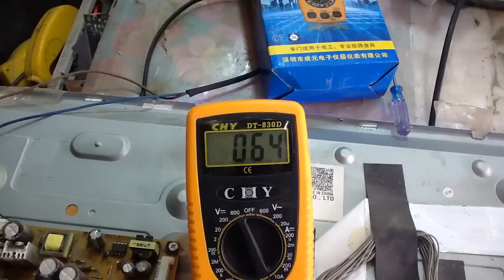طريقة فحص فولتيات بور سبلاي Lg,,,,Ledوالتاكد من عطل اللدات